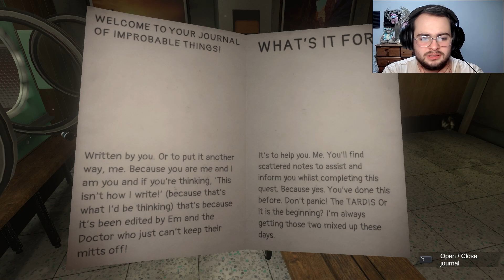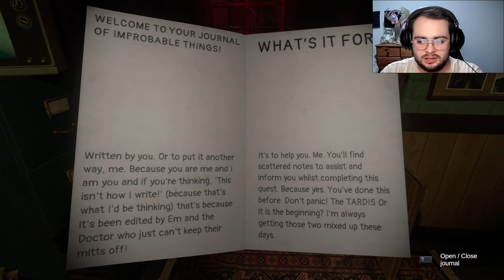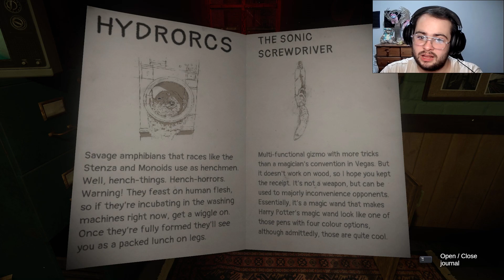Yet Another Dalek Invasion of Earth | Doctor Who: The Edge of Reality #1